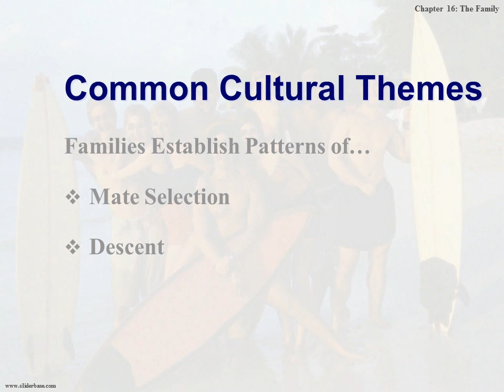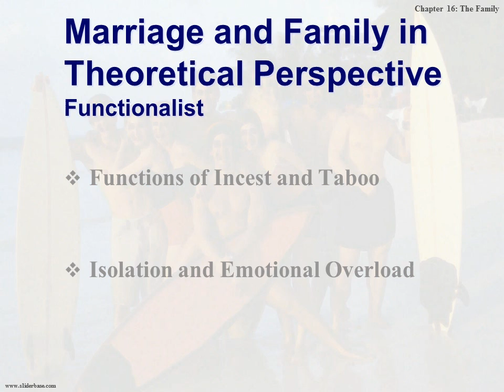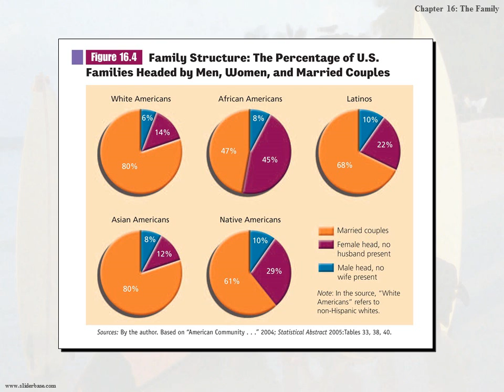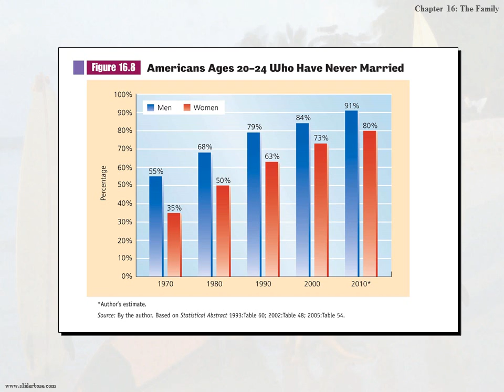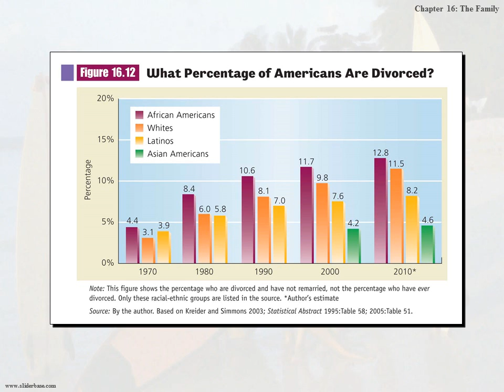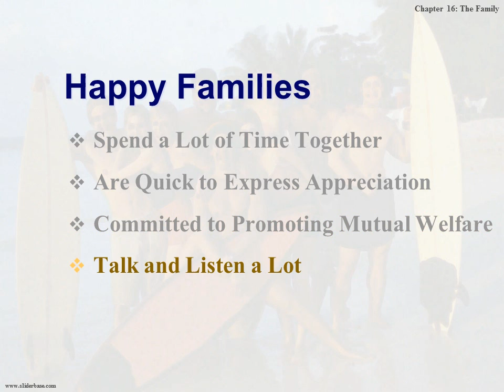The Family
What is a Family?
In U.S. - One Woman, Man, and Children
Other Cultures Polygamy and Polyandry
Approved Group into which a Child is Born?

The Family Life Cycle
Childbirth and Child Rearing
Married Couples and Single Mothers
Day Care
Marital Satisfaction
Nannies
Social Class

Family Transitions in Later Life
Adultolescents and the Not-So-Empty Nest
Widowhood

Diversity in U.S. Families
African-American Families
Latino Families
Asian Families
Native American Families